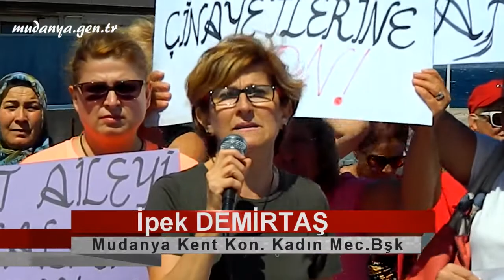Mudanyalı Kadınlardan Emine Bulut Cinayetine Tepki